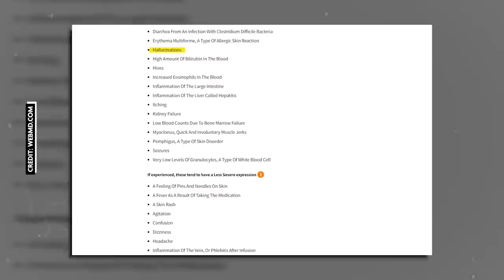What Happened to 'The Most Famous Missing Person'? | Lars Mittank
On July 8th, 2014, Lars Mittank was on his way to catch a flight to his hometown, looking like a typical tourist in a t-shirt and shorts.
All of a sudden, he started to run away in panic.
No one knows why or from whom.

And to this day, Lars Mittank is yet to be found. Will the mystery of the most famous missing person ever be solved?